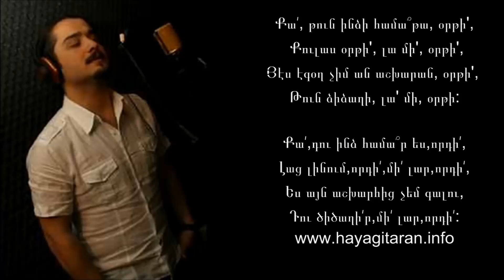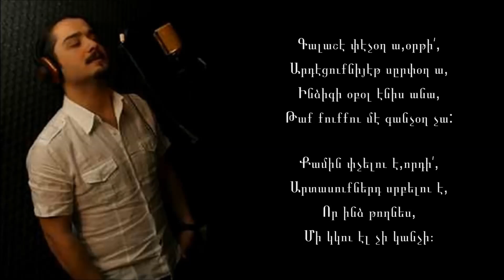Համշենը հայերեն / Hemşinli Ses Sanatçısı / A Hamshen Singer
Ermeni diye çağrılmayı hiçbir zaman kendime problem yapmadım ve yapmayacağım da.
Being called an Armenian has never been a problem for me and never will be.